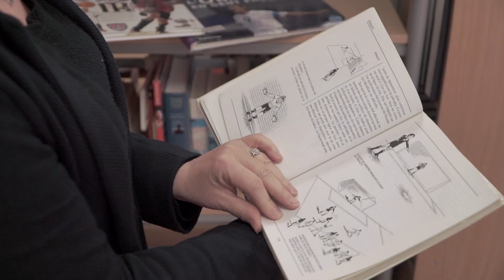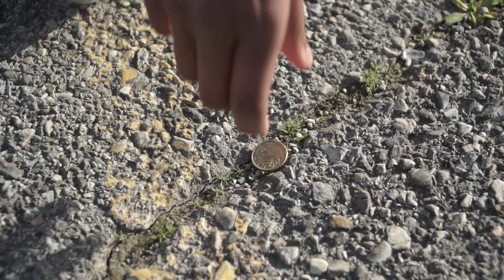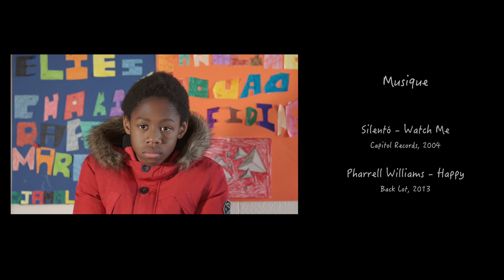5ème 2, gardiens de la lumière - director's cut